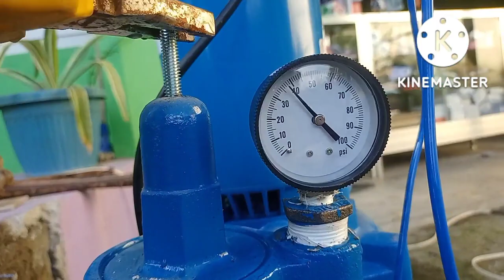Installation of GOULD'S PUMP SJ15. to 140 feet deep well.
Gould's adaptor
Gould's pump SJ15
ejector
leather cap gasket
suction
ppr pipe